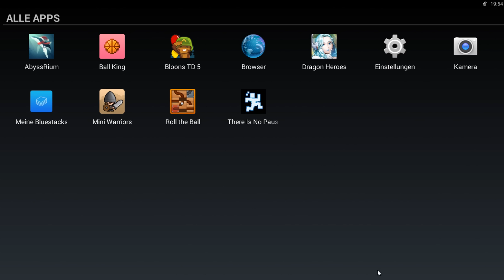THERE IS NO PAUSE BUTTON || Angespielt | Deutsch | German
Ein neues Let's Test von There is no Pause Button :)